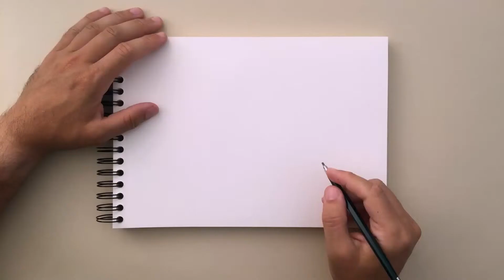How To Draw a Knight